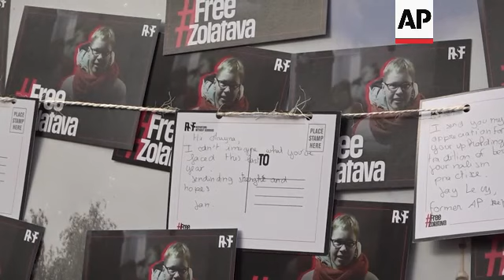Reporters Without Borders' Paris protest demands release of Belarusian journalist Maryna Zolotova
RESTRICTIONS SUMMARY:

ASSOCIATED PRESS
Paris, France - 6 November 2023
1. Various of French NGO Reporters Without Borders activists arriving and placing stickers
2. Various of RSF members attaching postcards
3. Various of Maryna Zolotova's husband and children
4. SOUNDBITE (English) Vasily Kishkurno, Maryna Zolotova's husband:
"The sentence is 12 years. It is not realistic. I cannot imagine that we will wait for her for so much time, but if needed we will do that. Twelve years is huge, but we already made two years and a half."
5. Tilt up from embassy to protest
6. Pan of postcards addressed to Zolotova
7. SOUNDBITE (English) Vasily Kishkurno, Maryna Zolotova's husband:
"All the time we were supporting, her mother, her brother, her father, her sister, everyone was supporting her, no one left us. We feel the support of our relatives. We feel the support of our friends and all the other people we were in contact with before, so this hasn't changed at all. We feel that solidarity, and Maryna knows about that, and probably it makes it easier for her to know that."
8. Various of protest
STORYLINE:
French NGO Reporters Without Borders staged a protest in front of the Belarussian embassy in Paris on Monday to urge the release of journalist Maryna Zolotova.

Several activists, accompanied by Zolotova's husband Vasily Kishkurno and their children, hung up posters of the journalist and postcards addressed to her.

Maryna Zolotova, who was the chief editor and director of Tut.By, the leading independent news website in Belarus until authorities shut it down last year, was sentenced to 12 years in prison on charges of damaging national security and inciting hatred.

Zolotova was convicted under the Belarusian law of incitement to hatred and distributing materials that were deemed to have harmed the country's national security.

According to Christophe Deloire, the head of Reporters Without Borders, there are 36 journalists in prison in Belarus.